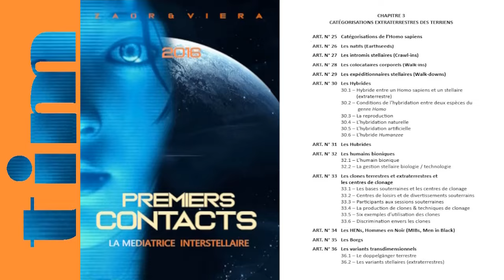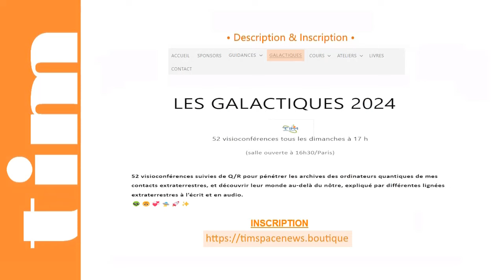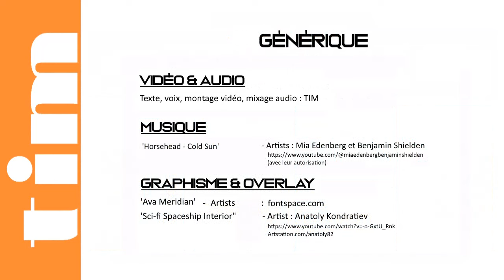TIM 2024-186 👽 SPACE NEWS 👽● GALACTIQUES n°21 ● Les BIONIQUES © |Replay Complet